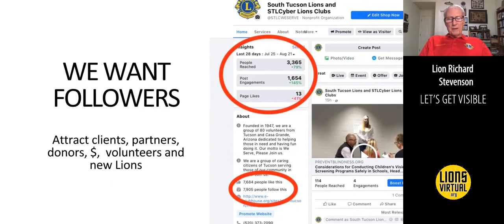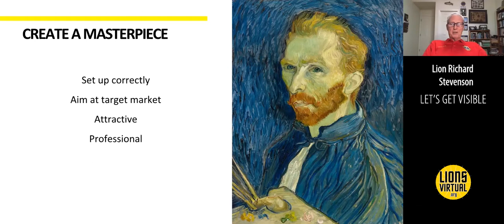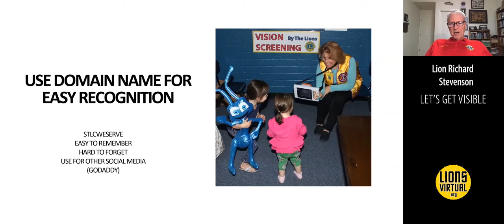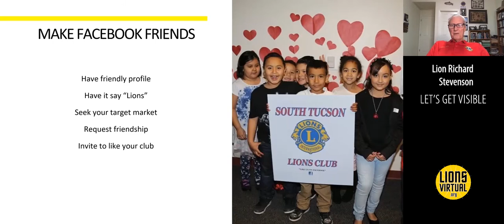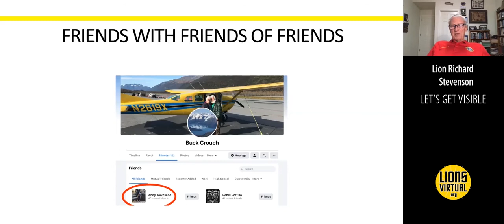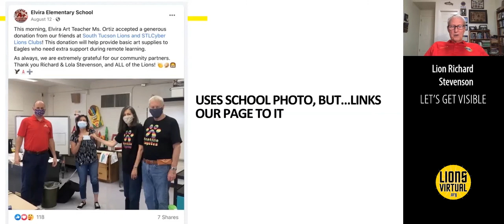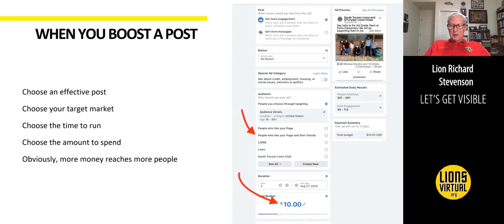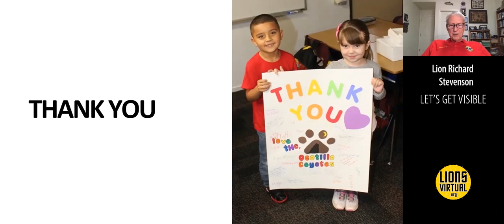Facebook: Let's Get Visible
Lion Richard Stevenson walks us through how to build your Club's Facebook likes & grow your online community.